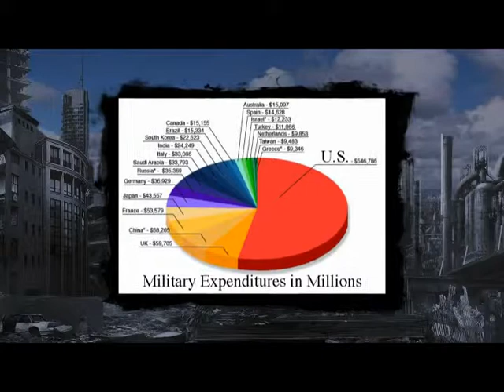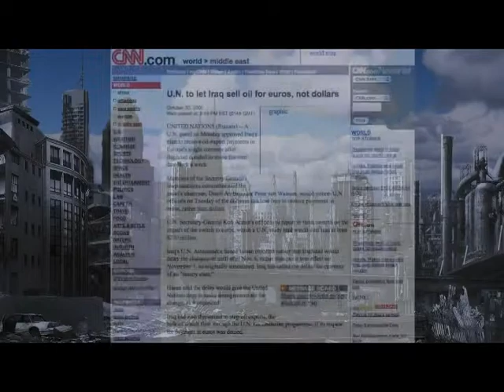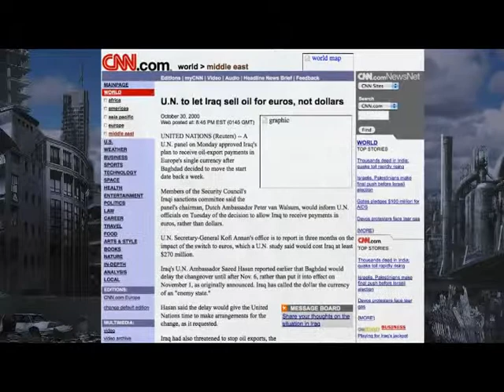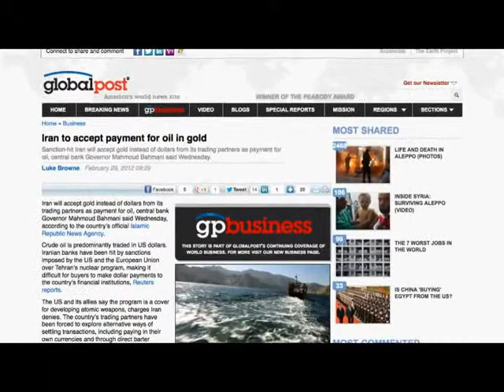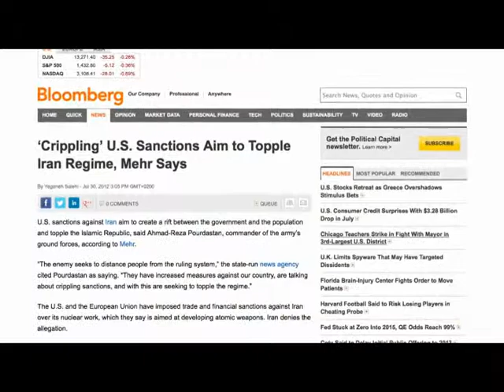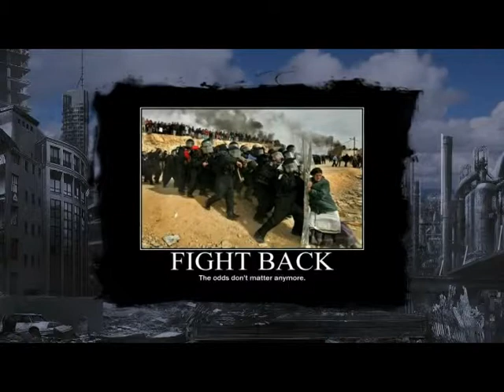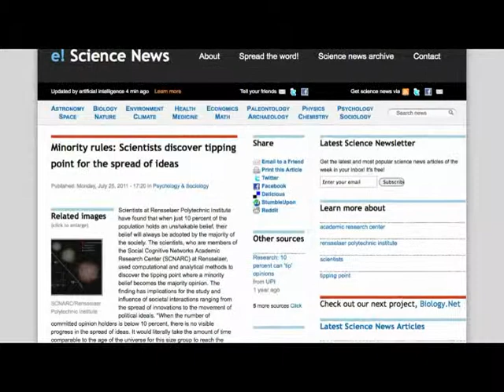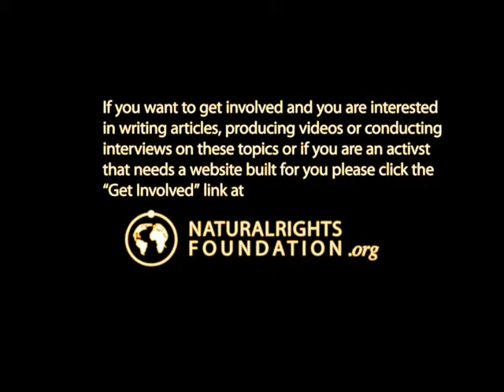1 The Road To WWIII Whose Pulling The Strings